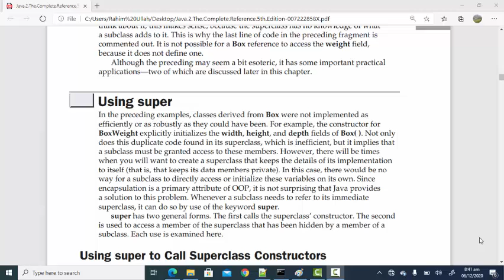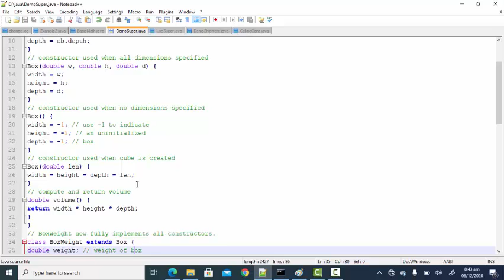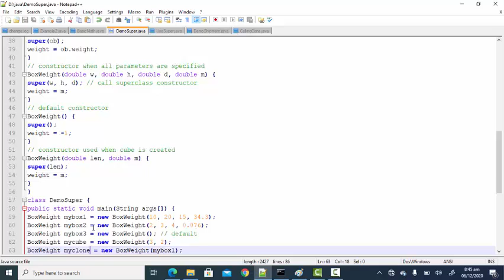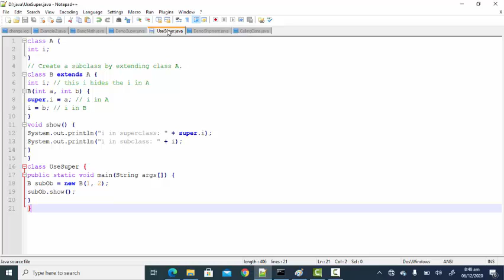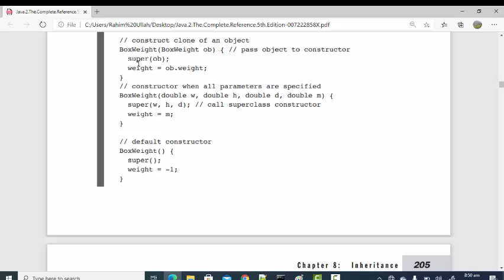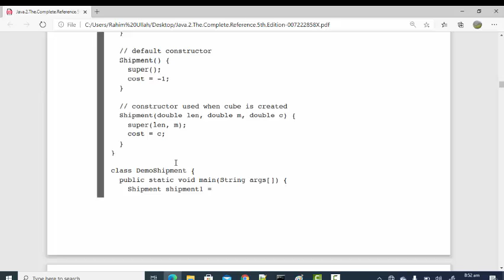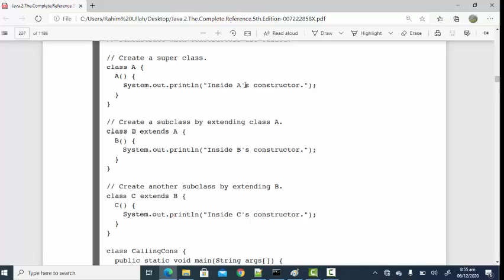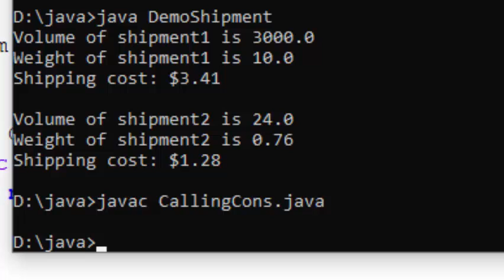Use of Super Keyword and Multi-level Hirarichy in Java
This lecture is about super_Keyword and Multi-level_hirarichy in java. The topic is discussed in details from completer reference book.